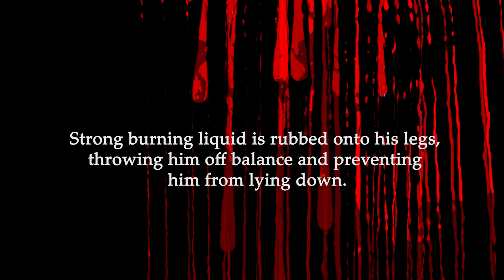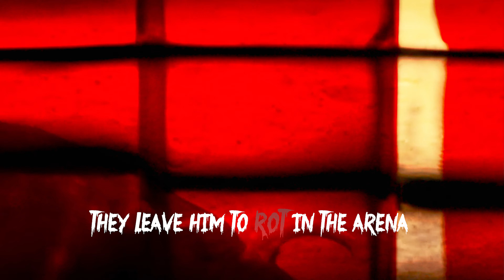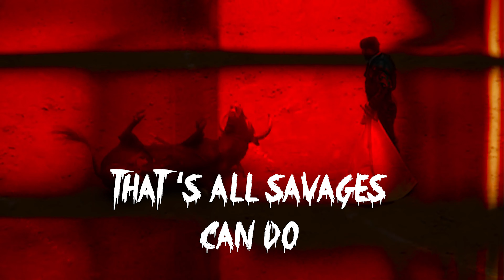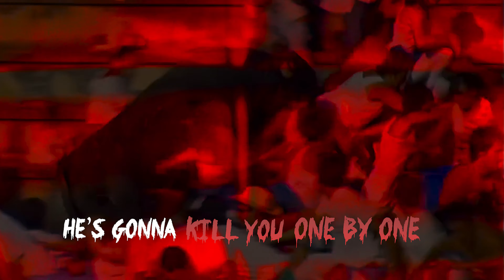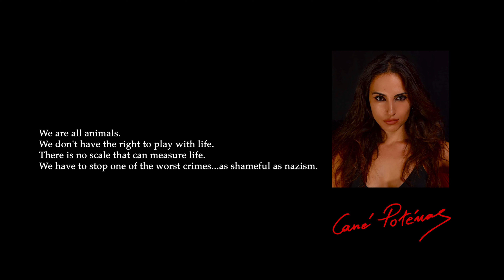Tina Leonora [ Cane Potenas ] - Bull's Revolution Official Lyric Video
Listen to Cané Potẽnas - Bull's Revolution [ Official Single ] taken from EP album "Labyrinth" :

[English]
Bull's Revolution is an explosion and at the same time a melancholic manifesto for every living being.  It opens up a channel of communication with a "supposed" more advanced being.
The human. And it is the human who is responsible for most of the planet’s suffering.
The main character in this drama is a bull, who raises himself above the human’s distain towards him. He won’t have it anymore. Rebellion has become justice.  In his injustice, torture, forced ugliness this bull may be you, me, your neighbour, all of us. And if you identify it will cost you, but is because you care. Those that overlook suffering are overlooked in return.

[Ελληνικά]
Το Bull's Revolution είναι μια έκρηξη. Ένα μελοποιημένο μανιφέστο για κάθε έμβιο ον.
Έρχεται για να γίνει ο δίαυλος επικοινωνίας με ένα "υποτιθέμενα" πιο εξελιγμένο όν.
Τον άνθρωπο.
Ο οποίος είναι υπεύθυνος για τα περισσότερα δεινά του πλανήτη.
Ένας ταύρος, υψώνει το ανάστημα του, διαφοροποιειται και επαναστατεί. Στην αδικία, στα βασανιστήρια, στην όλη ασχήμια. Αυτός ο ταύρος μπορεί να είσαι εσύ, ο διπλανός σου, εγώ, όλοι μας...
Η ταύτιση είναι μοιραία για κάποιον με ενσυναίσθηση.
Οι υπόλοιποι απλά δεν μας ενδιαφέρουν!!!

[Españoles]
La "Revolución de Toro" es una explosion.
Un manifiesto melancólico para cudo ser vivo. Se trata de hacer que el canal de comunicación cun un supuesio de más avanzado.
Hombre.
Quién es responsable de la mayor parte del sufrimiento del planeta.
Un Toro, elevando su estatura, diferencia y se rebela.
En injusticia, en tortura, en toda fealdad.
Este Toro puede ser usted, su vecino, yo, todo nosotros...
La identificación es fatal para alguien con emoción
Al resto de nosotros simplemente no nos importa.

[Italian]
Bull's Revolution è un'esplosione e allo stesso tempo un manifesto malinconico per ogni essere vivente.  Apre un canale di comunicazione con un "presunto" essere più avanzato.
L'umano.  Ed è l'essere umano responsabile della maggior parte delle sofferenze del pianeta.
Il protagonista di questo dramma è un toro, che reagisce al sopruso umano nei suoi confronti.  Non ne può più.  La ribellione diventa giustizia.  In questa ingiusta tortura questo toro potresti essere tu, io, il tuo vicino, tutti noi.  E se ti identifichi ne percepirai il senso.
Coloro che trascurano la sofferenza la ricevono in cambio.

Lyrics by Cane Potenas
Arranged by Nomik, Asklipios Zampetas and Cané Potènas
Produced by Nomik
Mixed by Asklipios Zampetas at Rouph Note Studios
Mastering by Nick Stylidis@Labyrinth of Thoughts
Drums and percussions  by Nick Magnisalis
Bass by Nick Giousef
Flamenco guitar by Kostas Tsoumanis
Electric guitars by Stelios Fragkos,Vasilis Michaelides and Asklipios Zampetas